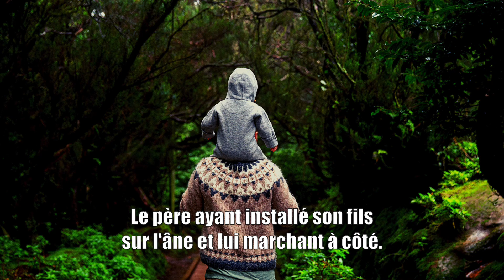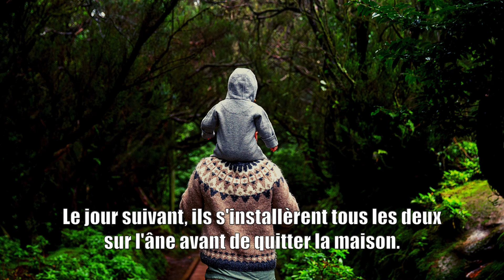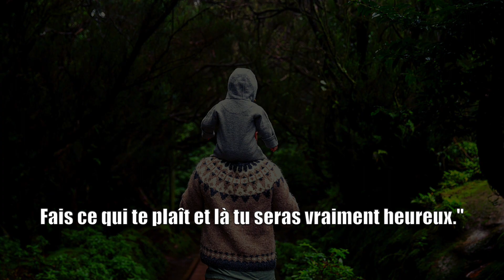Le Secret Pour Être Heureux — Une Belle Histoire D'un Père Avec Son Fils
Quel est le secret pour être heureux ? Voici une belle histoire d'un père qui explique à son fils le secret pour être heureux à son fils.
Tout le monde veut connaitre le secret pour être heureux dans sa vie.

Une histoire qui nous enseigne une belle leçon de vie pour nous permettre d'être heureux.

Reçois des emails que j'écris rempli d'astuces pour ceux qui ont soif de se connaitre, d'être en paix, et heureux dans leur vie et leur relation Reçois des méthodes qui changent des vies

❓QUI EST SÉBASTIEN LECLER ❓

Je m'appelle Sébastien, et j'aide les gens à être en paix avec eux même, avec leur relation.

À dépasser leur conditionnement mental, afin d'être au plus proche de leur inspiration profonde.

J'invite les gens à être présents à eux même, afin qu'ils puissent gouter la paix et la joie déjà présente à l'intérieur d'eux.

J'ai crée plus de 700 vidéos de partages sur mes expériences personnelles, et sur tout ce qui intéressent l'humain qui à soif d'authenticité, et de vérité.